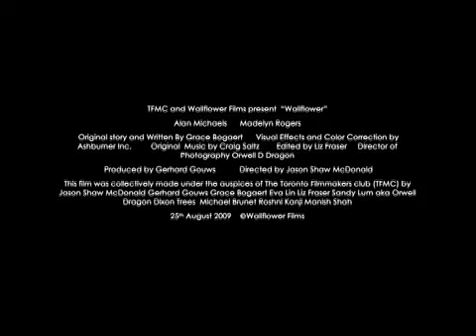Wallflower Trailer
Wallflower Shortfilm Trailer